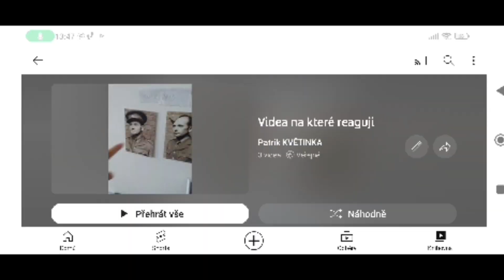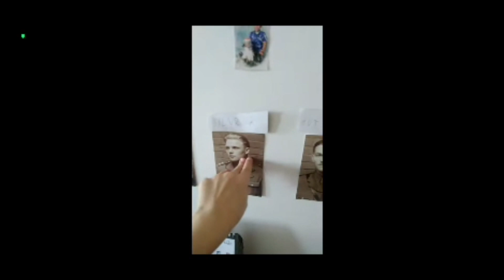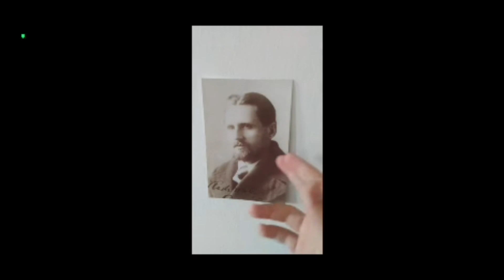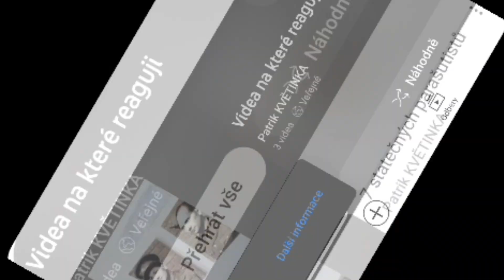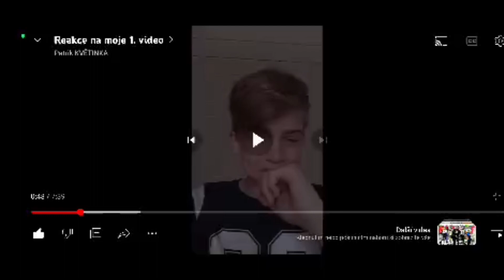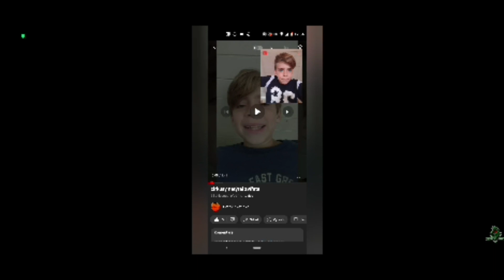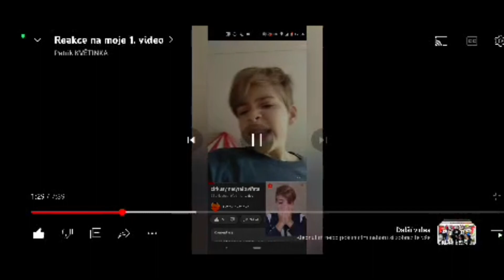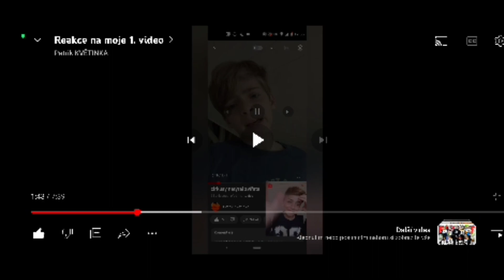REAKCE na REAKCI NA MOJE PRVNÍ VIDEO #2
a tady nám napiš
®By KVETINKASHOP2023

Pokud seš Velmi dobrý fanoušek tak napiš: I ❤️ CIRCUS. Ať to poznám